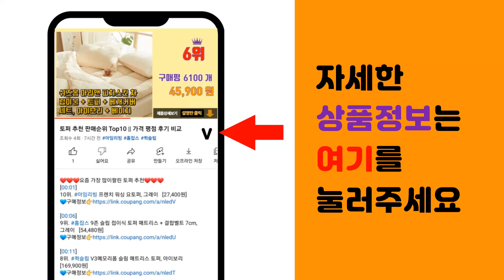고프로11 추천 판매순위 Top10 || 가격 평점 후기 비교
❤️❤️❤️요즘 가장 많이팔린 고프로11 추천❤️❤️❤️

[00:01]
10위. 고프로 쇼티 미니 익스텐션 폴 + 삼각대, 1세트 [60,000원]

[00:06]
9위. 힐링쉴드 고프로 블랙 올레포빅 액정보호필름 3종 세트, 히어로11, 2세트 [13,900원]

[00:11]
8위. 고프로 HERO 9 Black 히어로 9 블랙 액션캠 [328,000원]

[00:16]
7위. 고프로 HERO 11/10/9/8/7 정품 악세사리 모음전/ED, 01 정품 11 10 9 [105,000원]

[00:21]
6위. 고프로 히어로 11 블랙 액션캠, HERO11 Black [488,000원]

[00:26]
5위. 고프로 히어로 블랙 엔듀로 배터리 2p, 1개 [67,490원]

[00:31]
4위. 고프로 히어로11 미니 액션캠 블랙 CPPM1 [334,620원]

[00:36]
3위. 고프로 히어로 블랙 듀얼 배터리 충전기 + 엔듀로 배터리 2p, 1세트 [87,400원]

[00:41]
2위. 고프로 히어로11 블랙 패키지 CPST1/CHDRB-111 [599,000원]

[00:46]
1위. 고프로 히어로11 블랙 CPST1 [438,700원]